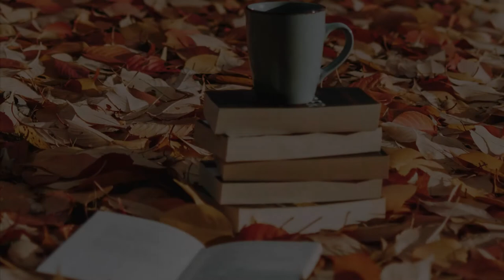1 HOUR of Enchanting Autumn, Beautiful Relaxing Music, Warm Autumn Ambience, Dreamy Nature Scenes